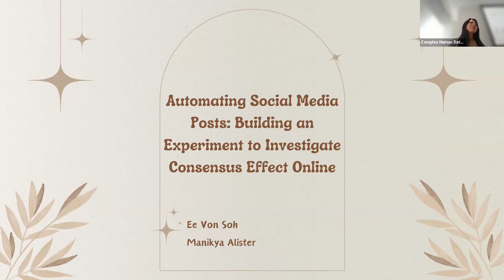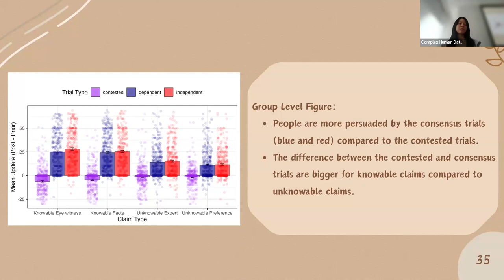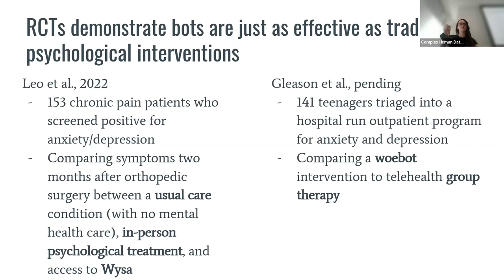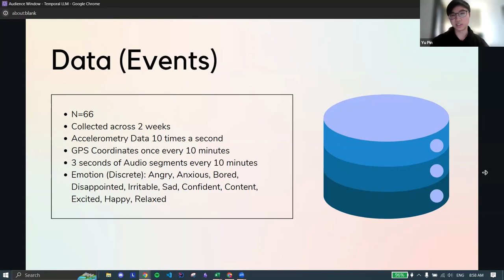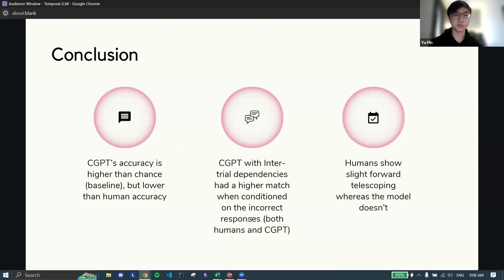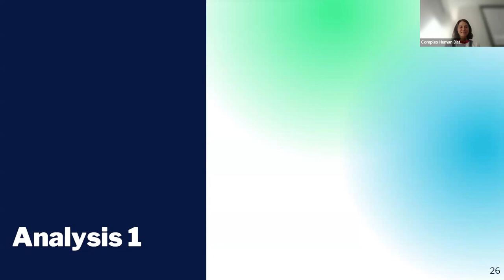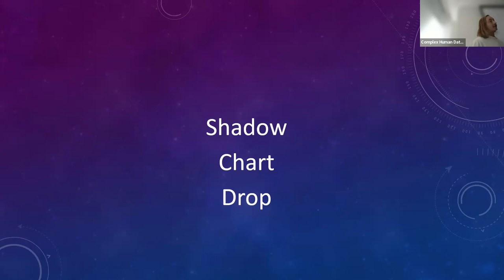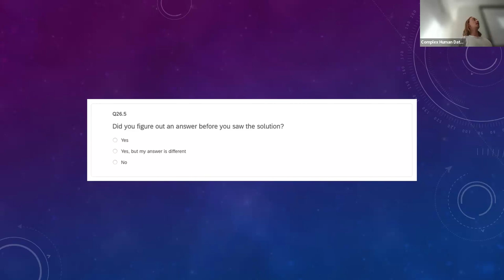CHDH Undergraduate Summer Scholarship Presentations Session Two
SEMINAR ABSTRACT
The Complex Human Data Hub's Summer Scholarship Program pairs undergraduate students with a supervisor from the Hub, to undertake a project over the University summer break. These short presentations are the culmination of students' research.

Ee Von Soh working with Manikya Alister
Amanda Coleman working with Prof Simon Dennis
Yu Pin Gan working with Prof Simon Dennis
Zoe Amanda Wilson with Prof Charles Kemp
Redrick Gromov working with A/Prof Simon Cropper

Our Research Seminar Series offers a great opportunity to learn from experts in the Hub, University, and research community. With a broad range of topics related to our Hub’s interests, there is something for everyone. Whether you want to learn to inform your own research or to simply satisfy a personal curiosity, we hope you enjoy the video and learn something interesting.